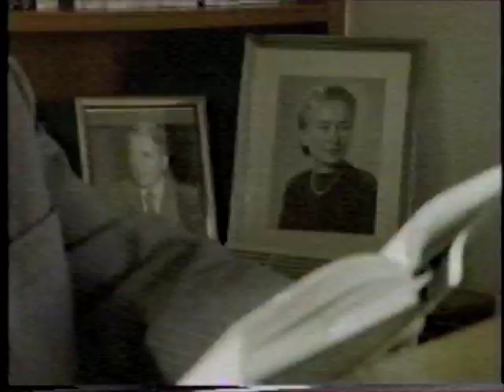Krupp Trial Impact on Marshall Plan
Vignettes from a documentary on Last Days of the War which discusses the Subsequent Nuremberg Trials including the Krupp Trial and the efficacy of those trials as it related to the Marshall Plan and Cold War.